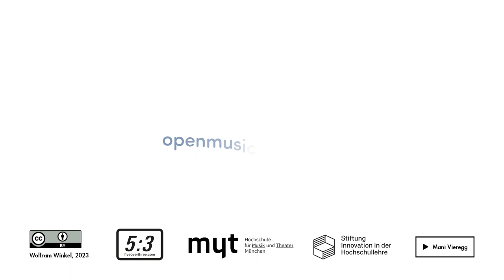Polyrhythms & Coordination Part 1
Polyrhythms & Coordination by Wolfram Winkel, Part 1
2:1, 3:2, 3:2:1
Eine Produktion der Open Music Academy (OMA)
Kamera: Lukas Eichenauer, Mathias Kupczyk
Postproduktion: Mani Vieregg

00:00 Intro
00:34 2:1 Introduction
00:49 2:1 right
01:47 2:1 left
02:52 3:2 introduction
03:05 3:2 right
04:03 3:2 left
05:10 3:2:1 introduction
05:21 3:2:1 right
06:18 3:2:1 left